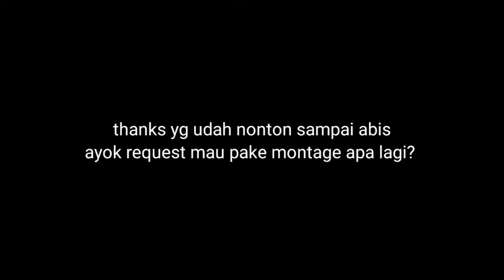Gusion and Fanny darat montage MLBB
Tetap santuy dan di rumah aja

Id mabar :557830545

Bantu chanel ini guys biar berkembang